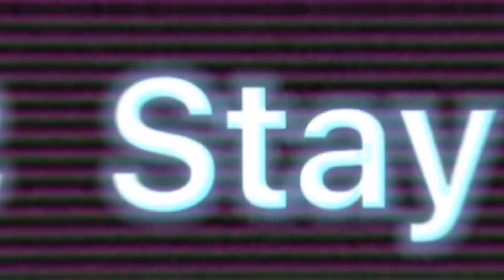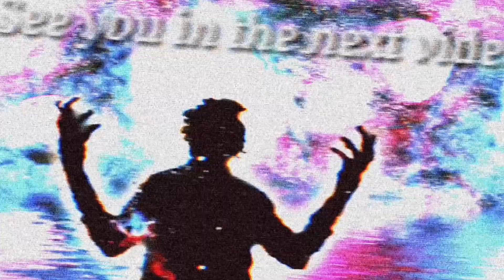The Doctor.. ￼(The Walking Dead) Part 12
The Outro